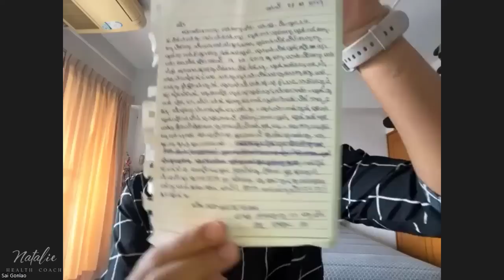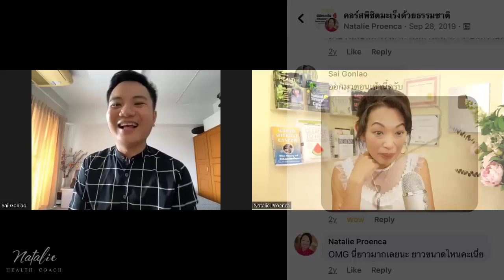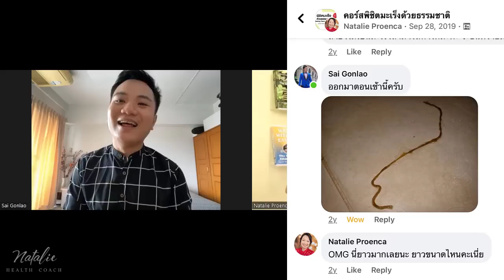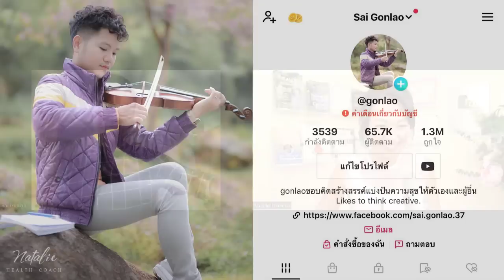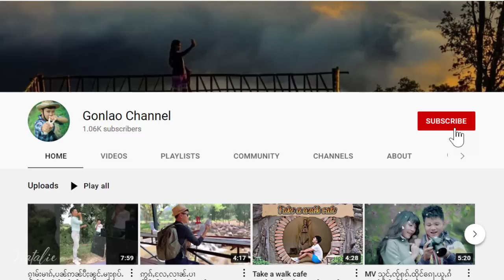ชาวไทยใหญ่กำจัดโรคหน้าเบี้ยวครึ่งซีก Bell's palsy ก้อนที่คอ และอีกหลายโรค ด้วยตัวเอง